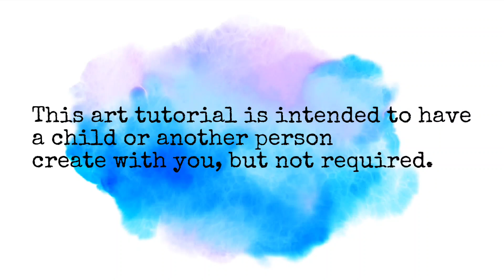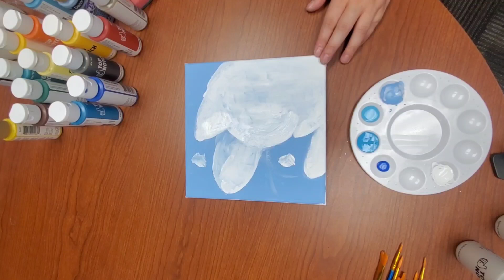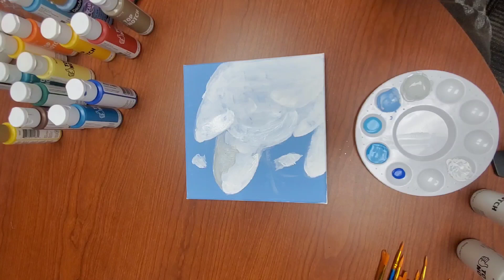Relaxed Clouds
We created this video as a relaxed art tutorial on how to paint clouds.
We intended this to be done with a child, another person, or by yourself. There is a part in the video where the child, another person or you have a moment of chaos.
Creating art should be fun and relaxing, even in moments of crazy painting.

Main painter is A. Loser and I am the one that went crazy on her canvas.

Hello Art Followers!
We are three artists that enjoy creating art!
✏️ Our middle aged artist loves to start art projects but rarely finishes them.
✏️ Our young adult artist loves doodling on EVERYTHING! No piece of paper is safe from her.
✏️ Our youngest artist enjoys all things art. She has a motor disability, which throws some extra obstacles her way when it comes to creating art.
💛 LINKS 💛
🖤 Calling Book Lovers!
(New Customers get $5 off an order of $20 or more.)
💜 Editing 💜
Video editing done with  @PowerDirectorOfficial